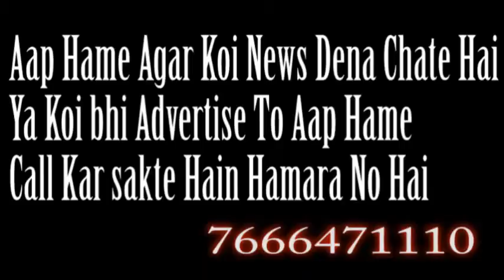CORONA VIRUS KI WAJAH SE DESH KI ARTHIK VEVASTHA HUI KHARA SAMAJ KI KHABRE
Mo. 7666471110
TWITER